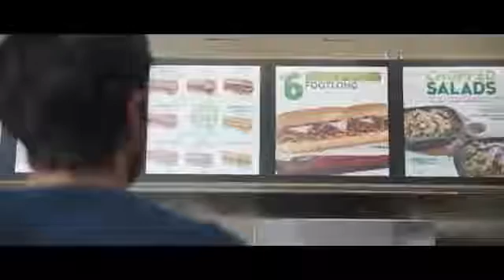Subway Commercial 2017 Steak & Cheese Footlong